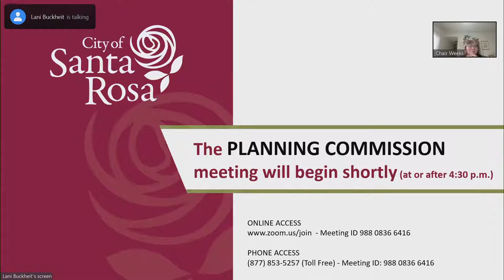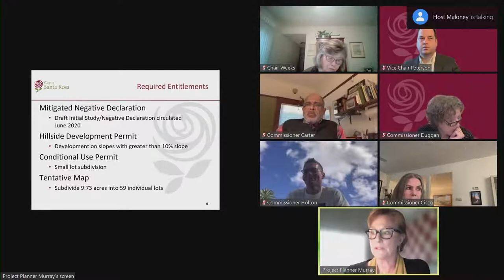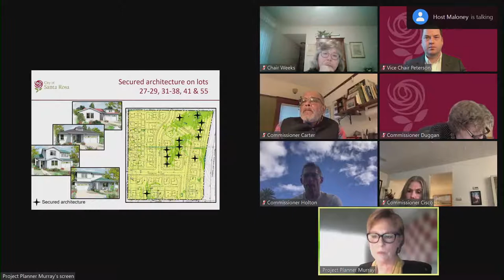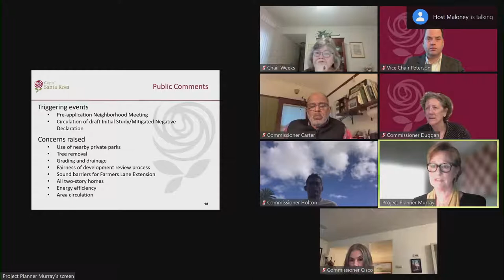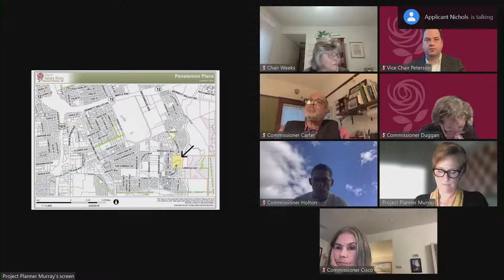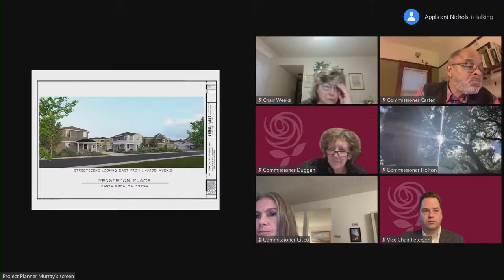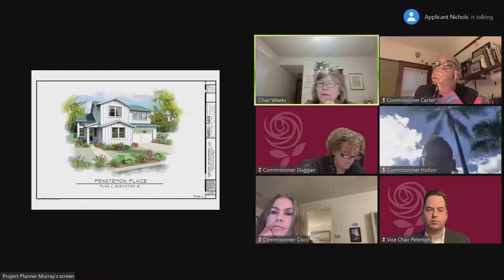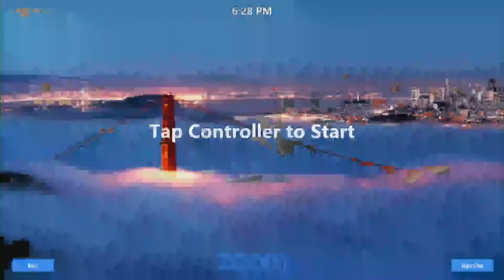City of Santa Rosa Planning Commission January 27, 2022